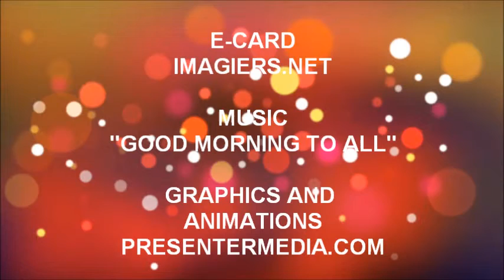FELIZ ANIVERSÁRIO VIVIEN